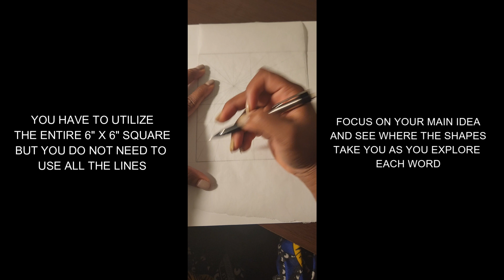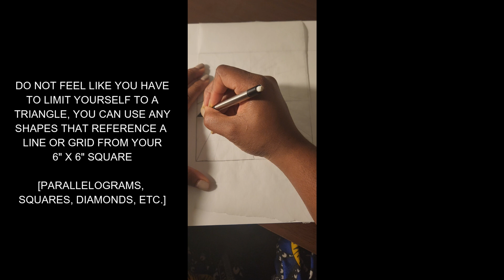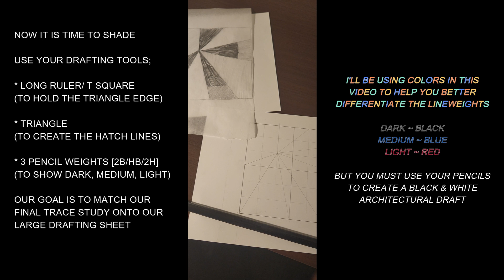Arch103 F'24, Project 1.2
This is instruction on how to complete part 2 of project 1